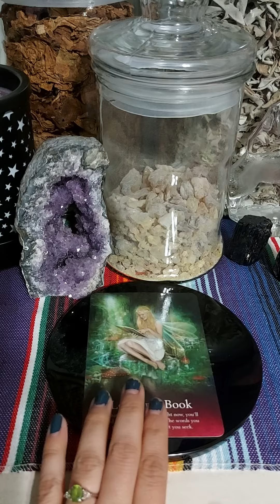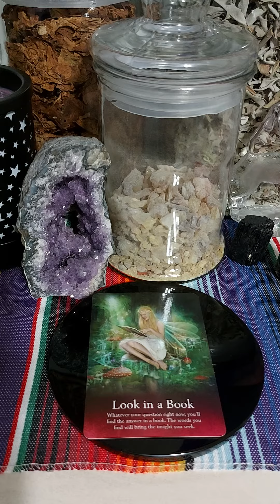Daily Reading for 12/6